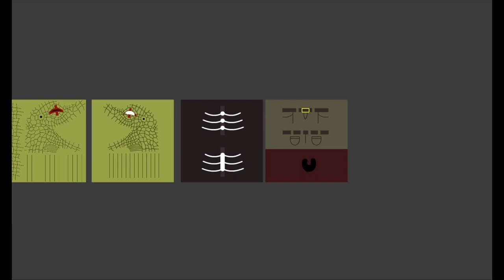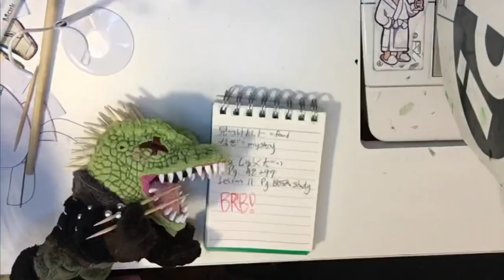Let’s Make a Caiman Plush! | Dorohedoro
Making of Caiman from “Dorohedoro”! I made this plush for fun after doing a poll on Twitter and he won. He was big challenge since I’ve never done a reptile head shape before (and scales!) and also the feature of having the mouth be wide open and adding individual teeth.

The total hours spent working on Caiman are unknown but it took about 1 week to complete him from beginning to end.